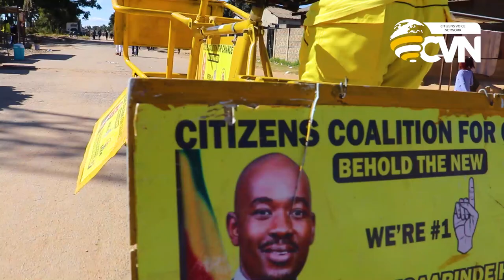I will die for Chamisa says Mabhatiri. At Home with Chamisa's Number 1 Follower